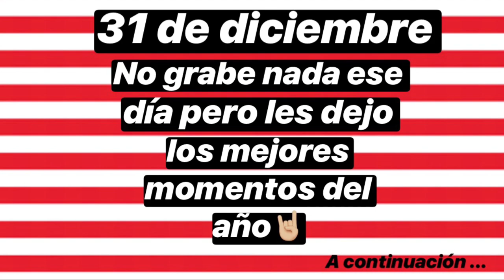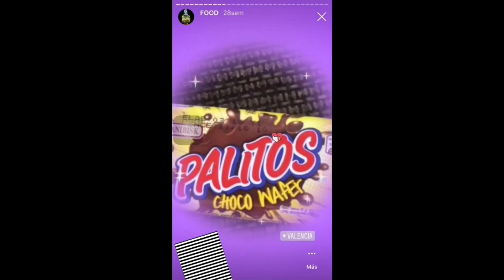NAVIDAD DE LOCURA - CHRISTMAS DAY + AÑO NUEVO + PARILLADA (vlog) - DAVID MORILLO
ABRE

tags
vlog navidad
🎄NAVIDAD - CHRISTMAS DAY🎄/😱Sorpresas😱/ (Vlog)- Little Vale
VLOG: Noche Buena + Mis Regalos de NAVIDAD!!💜- Juana Distefano
✨🎓¡ME GRADUÉ!🎓✨ (VLOG) - Little Vale
VESTIDOS DE NOVIA, FAMILIA, ETC - VLOG NAVIDAD | ValentinaGonzzz